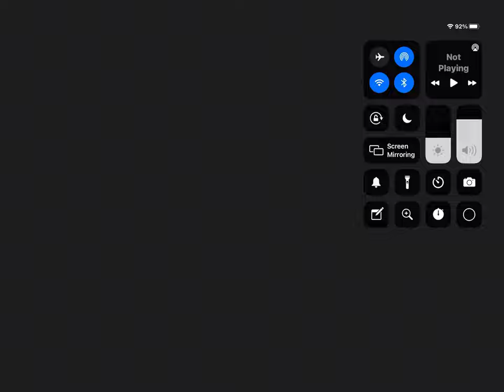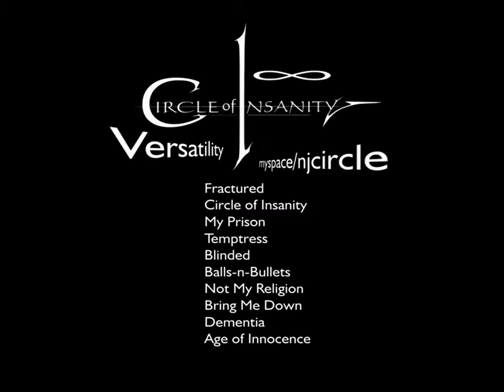CIRCLE OF INSANITY - VENGEANCE MIND